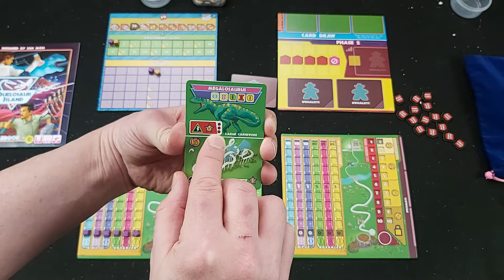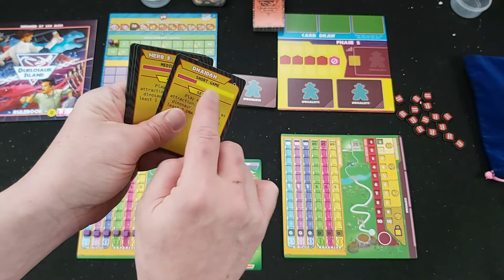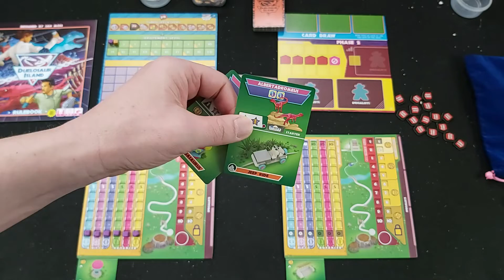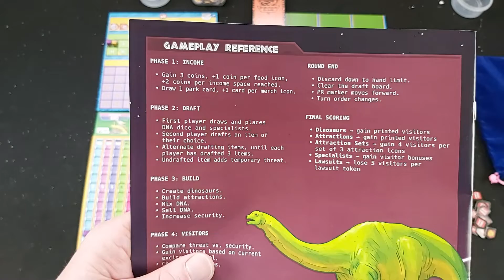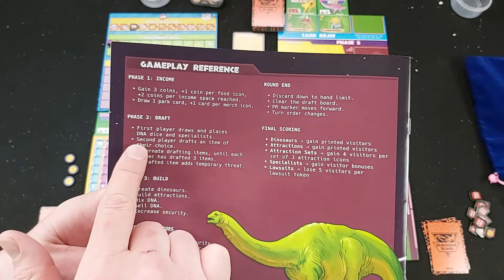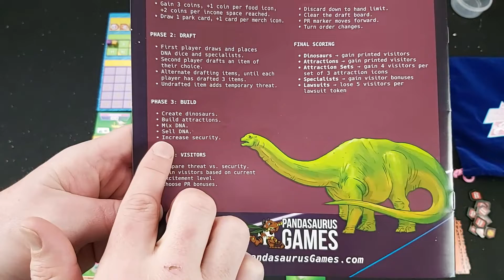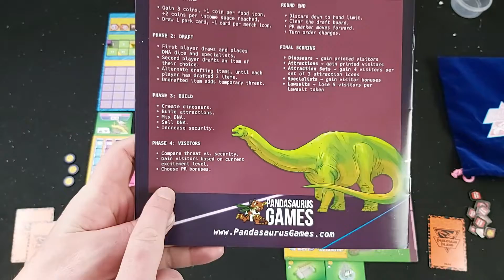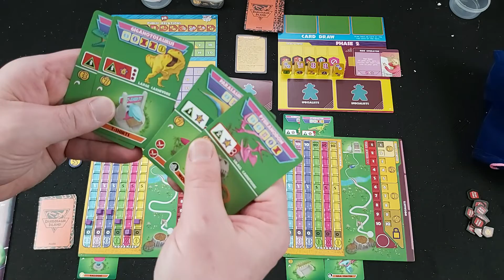Session de jeu solo de Duelosaur Island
Une session solo d'un jeu de type duel ? Vraiment ? Et, oui ! Pandasaurus Games propose une version duel de son Dinosaur Island en y ayant inclu une version solitaire. Stéphane vous en fait la présentation.